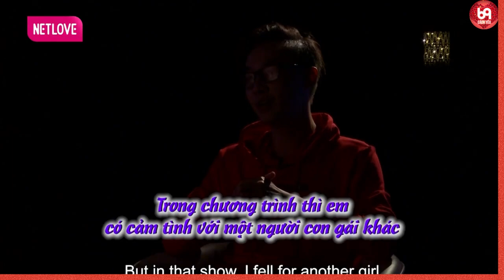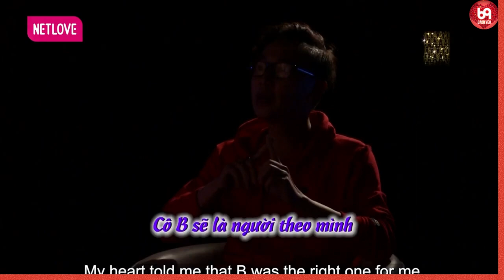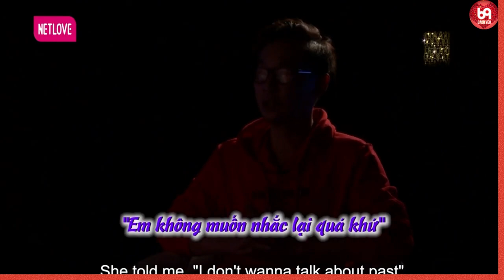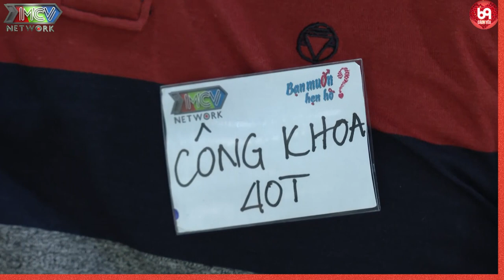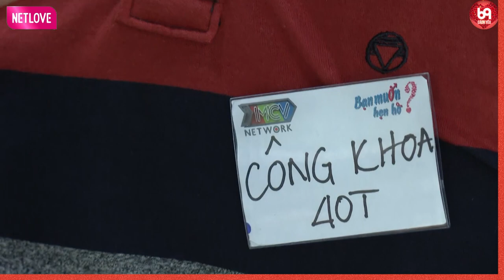Quá khứ ra sao, thì em vẫn đứng đây chờ anh tới !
NCTCK2_13
69 Cách Yêu là trang cập nhật những chương trình hẹn hò, ghép đôi, mai mối hot nhất hiện nay BẠN MUỐN HẸN HÒ, HẸN ĂN TRƯA, VỢ CHỒNG SON, YÊU LÀ CƯỚI, MAI MỐI CÙNG NGƯỜI LẠ